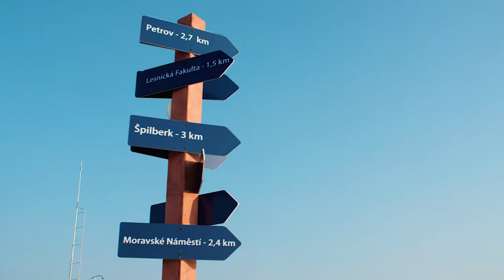NOVÁ ZBROJOVKA - ZET.office: Opening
Video vytvořilo Buduju.cz